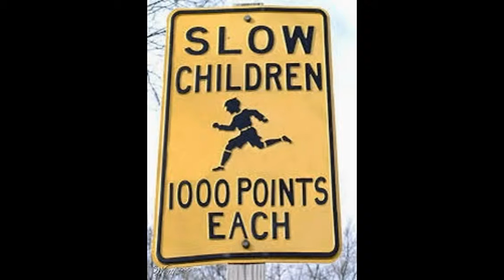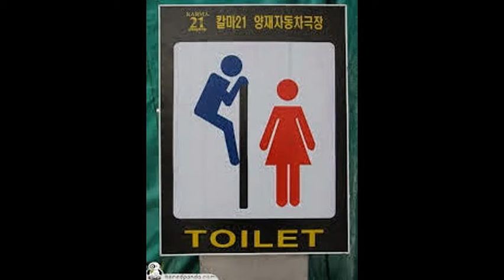WTF: Weird But Funny Signs